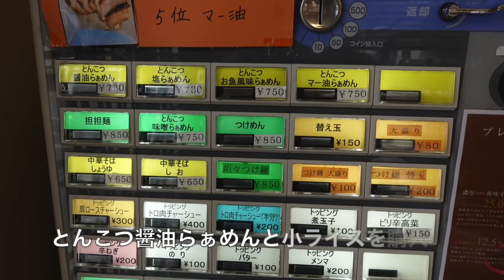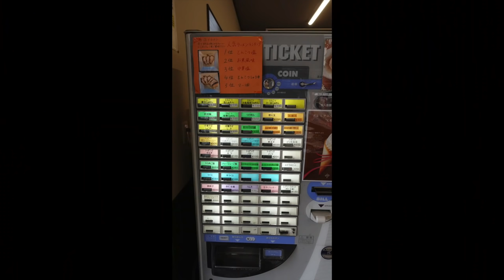らぁめん さなだ２ とんこつ醤油らぁめんを食す ＃464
昨年、とんこつ味噌らぁめんを食べて美味しかったのので再訪しました